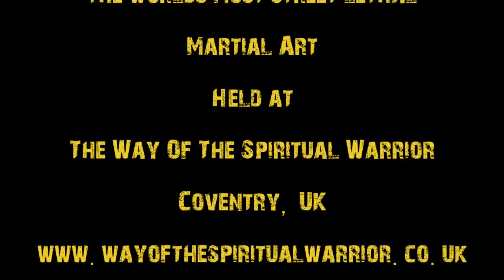Master Ken Seminar UK 2013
Master Ken in the UK!!! Seminar held at The Way of the Spiritual Warrior, Coventry during his first ever UK tour.